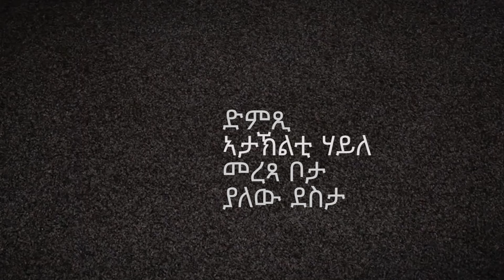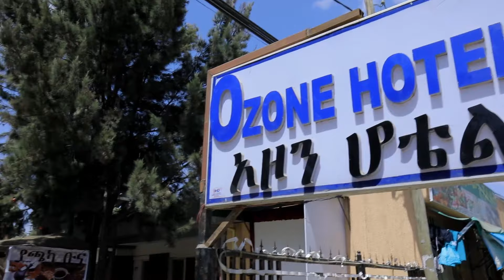New Eritrean Series movie 2020 // 1080 part 26 / 1000ን ሰማንያን 26 ክፋል